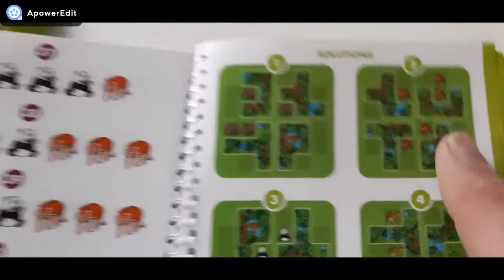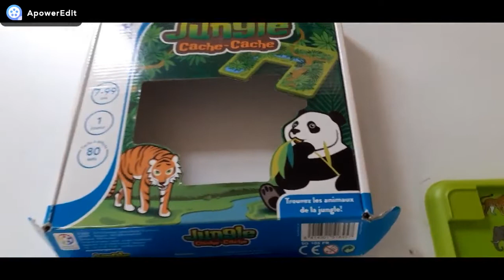Règle du jeu Jungle Cache cache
Le jeu Cache-Cache Jungle vous propose au travers de 80 défis de relever le défi. Le coffret de jeu peut s'utiliser sur ses deux faces, l'une «Jour» avec quatre espaces séparés sur fond vert et l'autre «Nuit» avec un plan de jeu bleu nuit pour des défis plus difficiles.